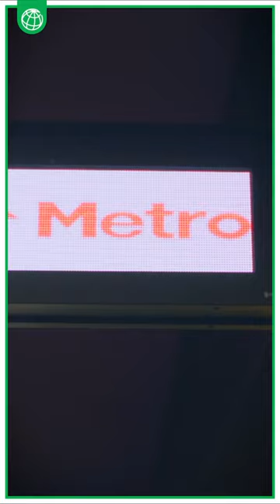Quito Metro: A Megaproject to Transform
With 22.5 kilometers, 15 stations and the capacity to transport more than 1,200 passengers, the Quito Metro, co-financed by the World Bank, is the mega project that promotes sustainable mobility in the city. The Quito Metro is 100% electric, it will reduce 67 thousand tons of CO2 emissions and save USD 50 million in fuel each year, helping all Ecuadorians to combat climate change. This will help people move around in a better way, take care of the environment and significantly reduce traffic.